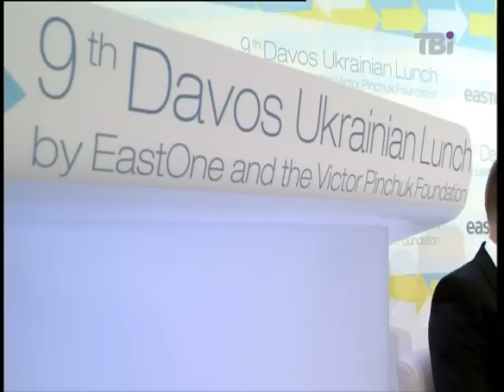Український ланч-конференція у Давосі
Виступи учасників конференції у Давосі